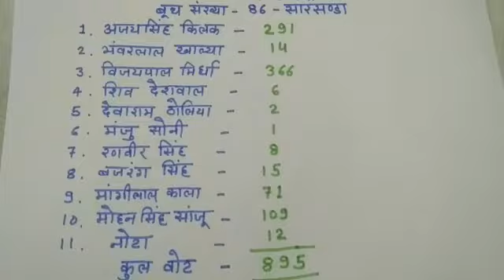सारसण्डा की मतगणना सूची बूथ संख्या 86 विधानसभा क्षेत्र डेगाना Sarsanda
Video from mohan Lal Panwar